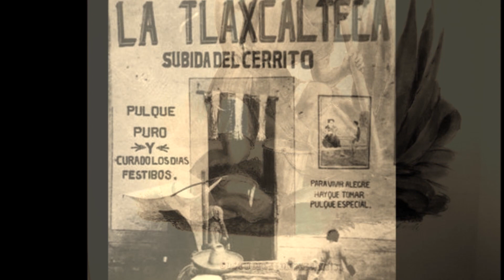"El pulque" Sonecito de la tierra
Sonecito de la tierra o Sonecito del País. El nacionalismo musical de México tuvo su origen en el desarrollo de una de las tres corrientes musicales que apuntaron en nuestro país desde 1785; esta corriente musical fue la copiosísima producción de "sonecitos" y "jarabitos", la cual era legítimamente popular. Esta música era cantada y bailada con acompañamiento sencillo o floreado de conjuntos musicales integrados por arpa, violines, bandolones, salterios y guitarrones.